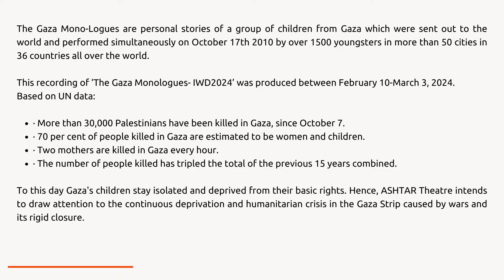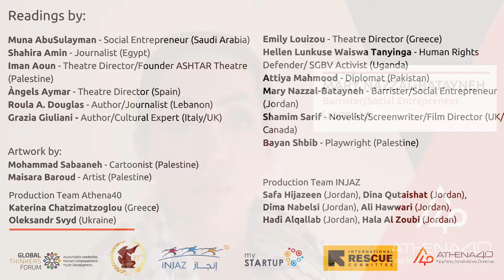Athena40 Gaza Monologues IWD2024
London | Amman | Jerusalem

To attract attention on an international level on the situation of women and children in Gaza, Athena40 has produced A Gaza Monologues play, to be released on March 5th, 2024 at to mark International Women's month.
The Gaza Monologues are testimonies written by ASHTAR youth in 2010, after the first war on the Gaza Strip. Tragically, these Monologues are still accurate today. They are highlighting the horrors, hopes and resilience of the courageous Gazans to a wider audience, bringing out their voices. ​

The performance consists of readings that have engaged influential women of different nationalities and backgrounds, such as philanthropist and entrepreneur Muna AbuSulayman (Saudi Arabia), film director Shamim Sarif (UK/Canada), career diplomat Attiya Mahmood (Pakistan), theatre director Emily Louizou (Greece), author Grazia Giuliani (Italy/UK), Catalan artist and theatre director Angels Aymars (Spain), it will premier as an online play on March 5, 2024.

By sharing these Monologues, Athena40 in partnership with theatre director Iman Aoun and the ASHTAR Theatre, launch an international awareness campaign around the ongoing tragedy in Gaza and the impact on women and children.
A synchronous panel discussion in Amman and Jerusalem connecting to London will follow the premiere.